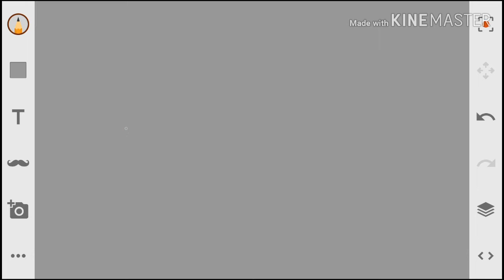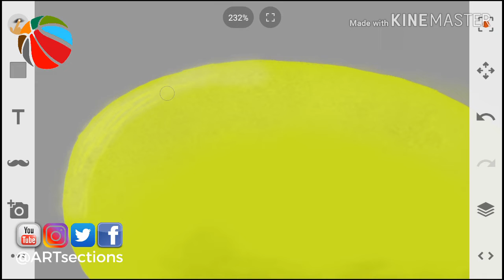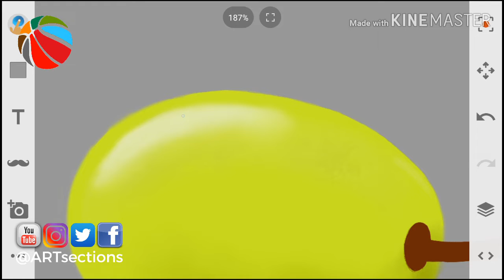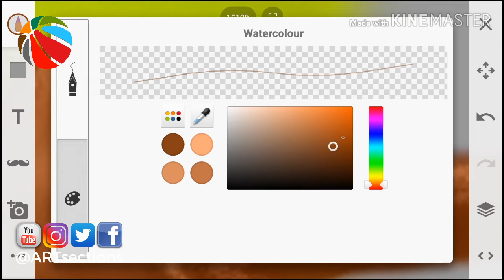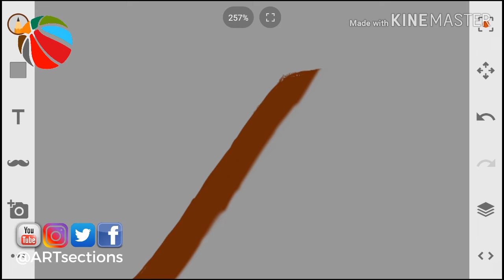HOW TO DRAW GRAPE 🍇 FRUIT SUPER EASY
SIMPLE EASY DRAWING GRAPE 🍇